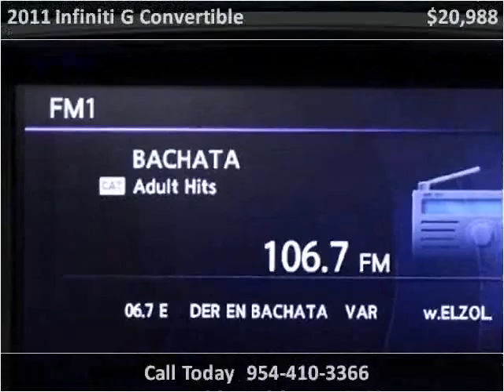2011 Infiniti G Convertible Used Cars Miami Gardens FL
This 2011 Infiniti G Convertible is available from Car Club USA.